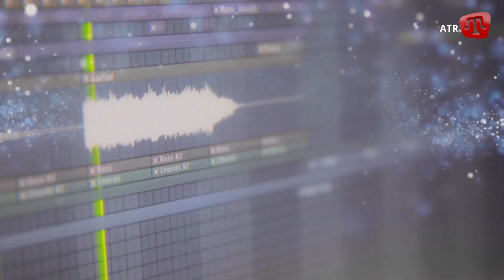Композитор Андрей Соловьев на ATR. Часть 1